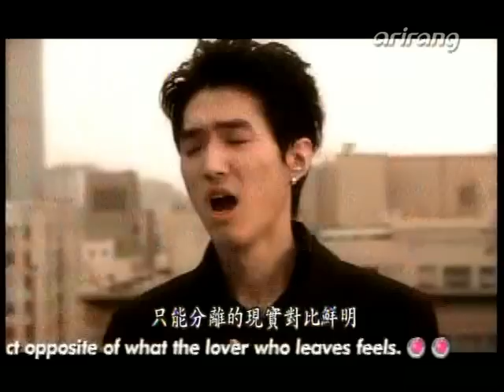[MV] G.O.D - 거짓말 [Lie]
FROM THEIR 3RD ALBUM (LIES)!

ENJOY!!1132